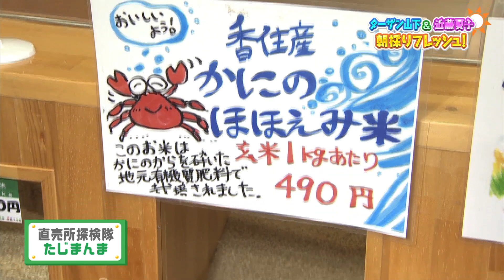近藤夏子のサンキューサンデー（2017年8月20日放送分）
『近藤夏子のサンキューサンデー』と『ターザン山下＆近藤夏子の朝採りフレッシュ』（サンテレビ、第1・第3金曜 8:00～）の同時収録の様子です。シンガーソングライター近藤夏子が日曜の朝にお届けするプログラム！お休みの方もお仕事の方も、近藤夏子の飾らないトークであなたらしい日曜日をナビゲート！兵庫県の地元の話題や地域の方々とのつながりや絆について考えていきます。